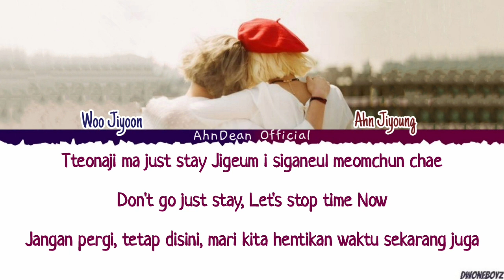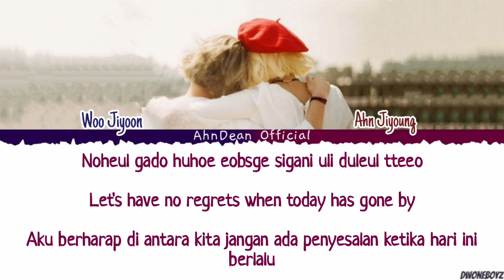Bolbbalgan4 - Forever Young (Ahn Jiyoung Cover) (Woo Jiyoon Ex Bestfriend) Lyrics/Lirik Terjemahan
• Artist: Bolbbalgan4 Ahn Jiyoung Cover
• Member : Ahn Jiyoung, Woo Jiyoon
• Song: BLACKPINK Forever Young
• Album:
• Date Released:

• All Rights Administered By : KBS KPOP Musik

• All Rights Administered By : YG Entertainment

• All Rights Administered By : BLACKPINK

• All Rights Administered by : Shofar Musik

• All Rights Administered by : Bolbbalgan4 Musik

• All Rights Administered by : BUGS Corporation Musik

• All Rights Administered by : BUGS Corporation Musik Studio

• All Rights Administered by : BUGS Corporation Entertainment

• All Rights Administered by : KakaoM Atas nama shofarmusik

• All Rights Administered by : Danal Entertainment
(atas nama 더하기미디어)